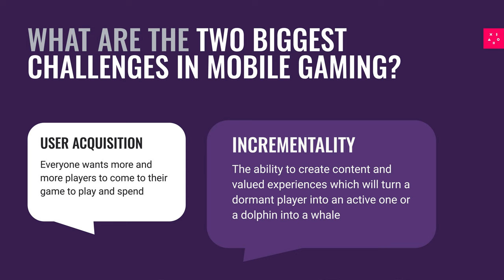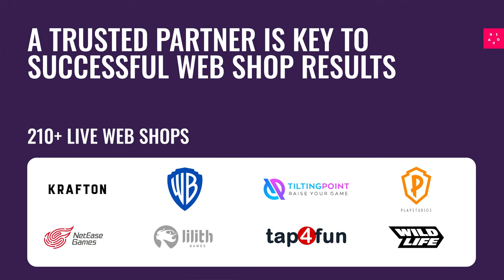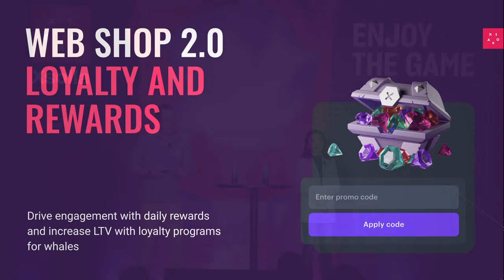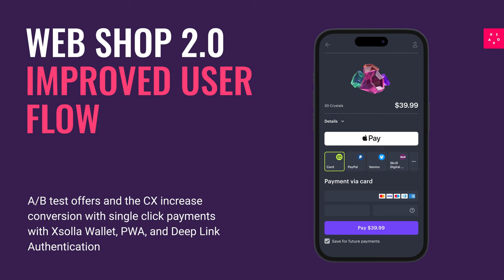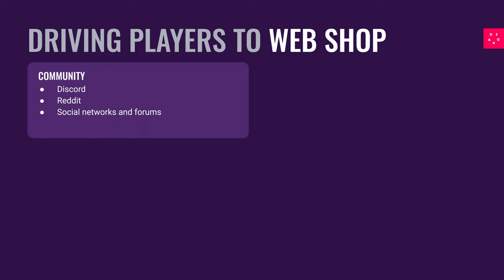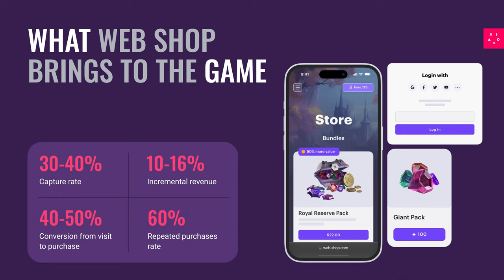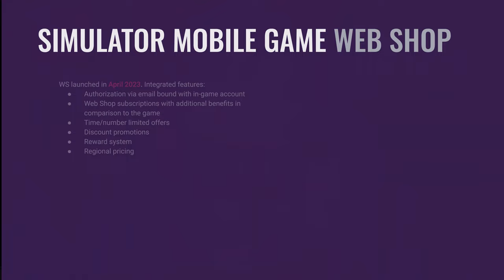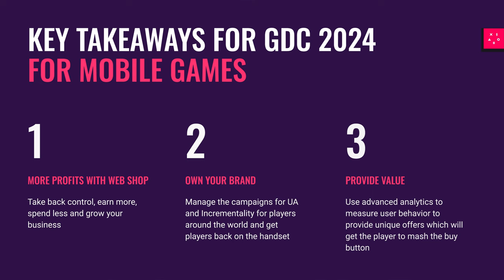HOW TO WIN AT MOBILE GAMING: PLAY IN APP, PAY ONLINE - GDC 2024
Did you ever wonder what to do and what not to do for your mobile games? Do you want to see some real-life success stories of how mobile game developers monetize and grow their games inside and outside the app store? Hear from Josephine Friday and Berkley Egenes, two experts from Xsolla, on how you can win new users and generate incremental profits.

Speakers:
Berkley Egenes - Chief Marketing and Growth Officer
Josephine Friday - Sales Director, US